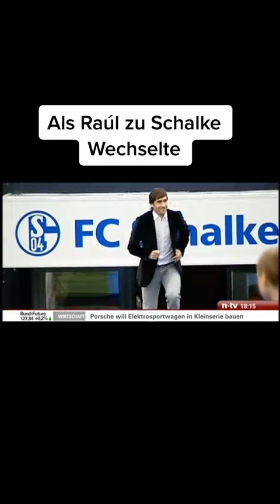Schalke 04 ( Als Raul zu Schalke wechelselte )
Raul Nr7 Schalke04 Wer Lust hat mich zu unterstüzen kann das gerne machen Paypal lg Iban DE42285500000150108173 Sparkasse Leer Wittmund Faysal Benzer Danke euch von Herzen